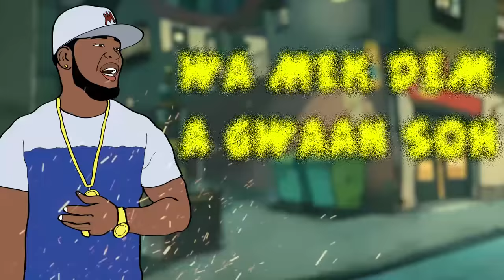Rohgees - Glass House [Lyric Video]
Rohgees - Glass House [Official Lyric Video] ©